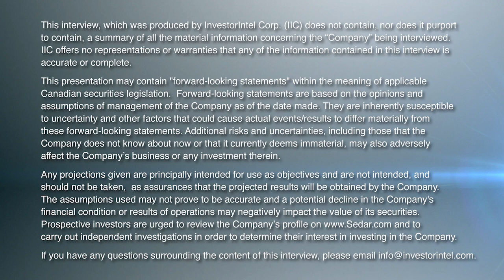Jack Lifton on Appia Rare Earths’ Brazilian Acquisition and the Critical Minerals Institute Summit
In this InvestorIntel interview, Tracy Weslosky talks with Critical Minerals Institute’s (CMI) Co-Chairman Jack Lifton about why Appia Rare Earths & Uranium Corp.’s (CSE: API | OTCQX: APAAF) acquisition of a Brazilian rare earths ionic clay project, if finalized, will be an “intelligent vertical integration by Appia.”

Speaking about Appia’s Alces Lake Project as a “premier deposit of neodymium-rich monazite in North America,” Jack explains how the new Brazilian project will be synergistic with the Alces Lake Project. Jack discusses how the new Brazilian project can be a low radiation source of critical heavy rare earths such as dysprosium and terbium.

Speaking about the upcoming Critical Minerals Institute Summit II (CMI Summit II) to be held in Toronto on June 14-15, 2023, Jack discusses that he intends to address if the North American industry can become self-sufficient in critical minerals. He goes on to discuss how the shortage of experienced competent mining engineers, in some ways, is a bigger problem for the Western world than the supply of critical minerals.

About The Critical Minerals Institute

The Critical Minerals Institute or CMI is an international organization for critical mineral companies and professionals focused on battery and technology materials, defense metals, and ESG technologies in the EV market. Offering a wide range of B2B service solutions, the Critical Minerals Institute hosts both online and in-person events designed for education, collaboration, and service solutions that address critical mineral challenges for a decarbonized economy.